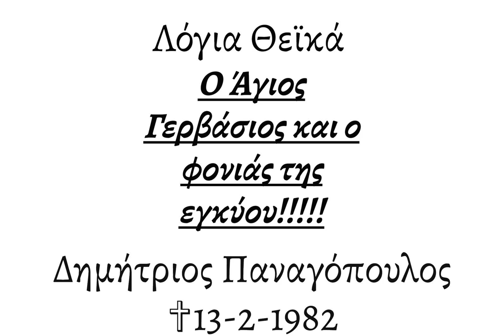Ο ΦΟΝΙΑΣ ΤΗΣ ΕΓΚΥΟΥ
Ο λόγος που ξεκινάμε αυτές τις ομιλίες είναι καθαρά προσωπικός.

Καλή ακρόαση!!!